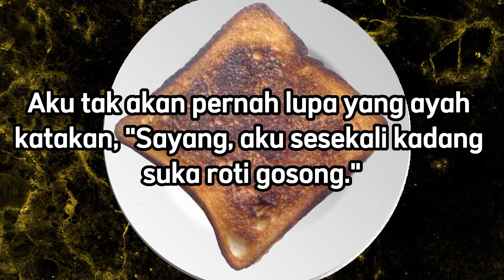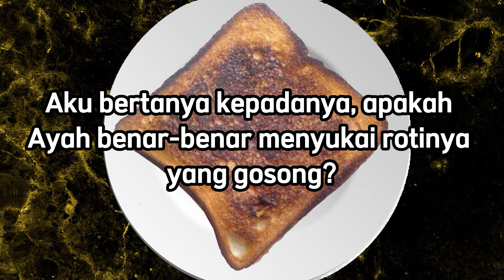Apa pendapatmu atas kisah cinta mengharukan ini? cinta dan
Apa pendapatmu atas kisah cinta mengharukan ini?
Berikan pendapatmu yaa...